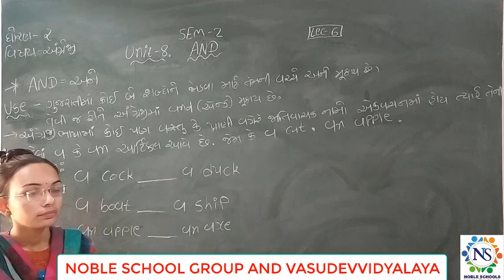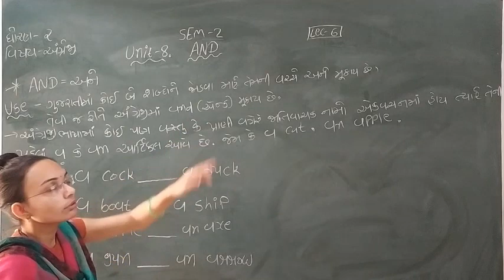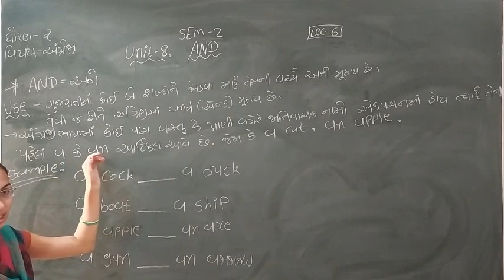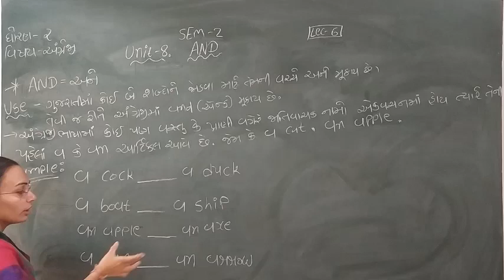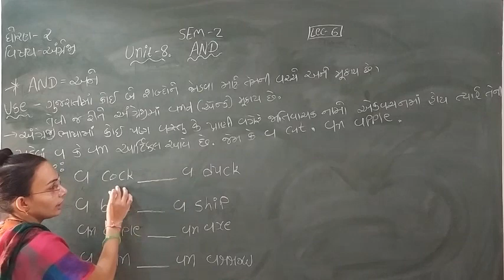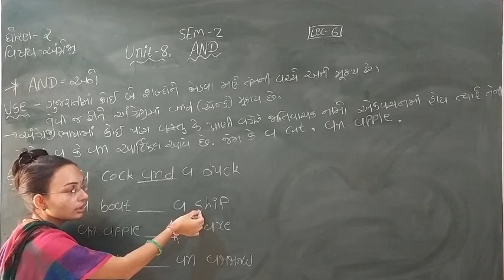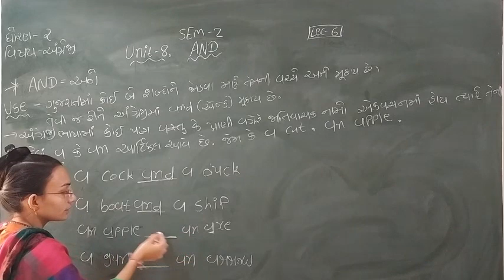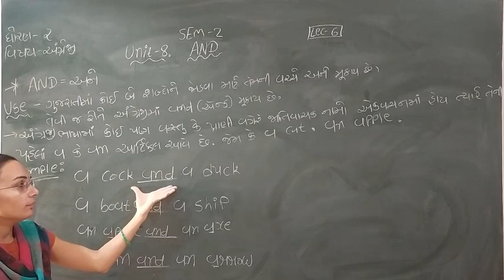Standard - 2 English Semester - 2 lecture - 6 By nidhimadam